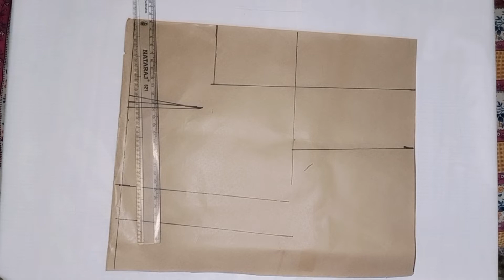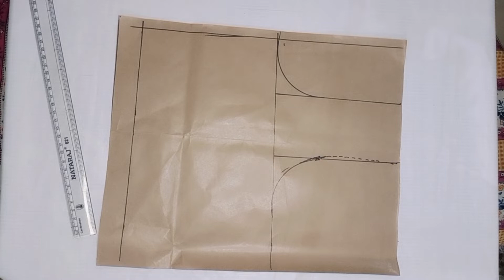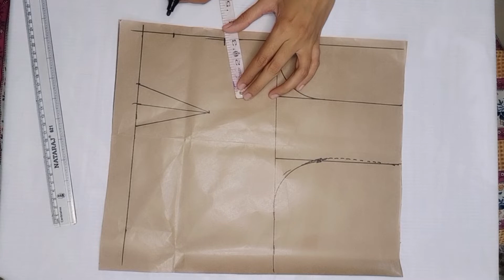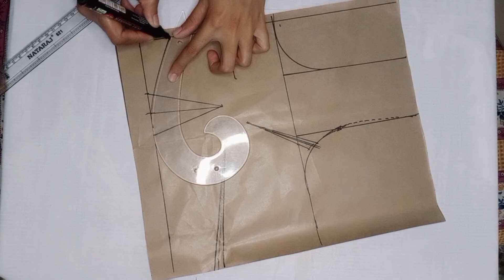Simple blouse cutting┃4tucks blouse cutting┃34 size blouse cutting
Simple blouse cutting full tutorial
4 tucks blouse cutting
34 size blouse cutting full tutorial